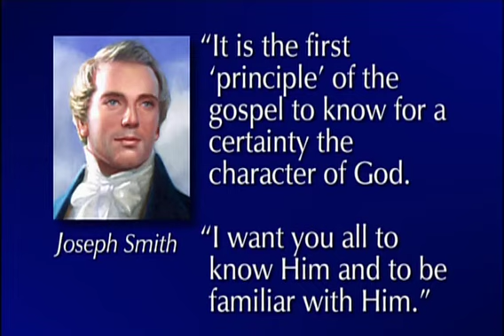Mormon Religion - Bringing Peace and Healing to Your Soul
Mormon Religion - As conversion matures and is sustained through the workings of the Holy Ghost, peace and healing come to the soul.

Dale E. Miller, Of the Second Quorum of the Seventy, "Bringing Peace and Healing to Your Soul" Mormon General Conference October 2004